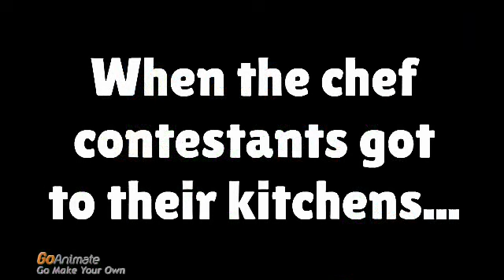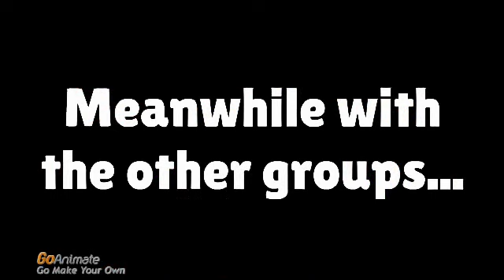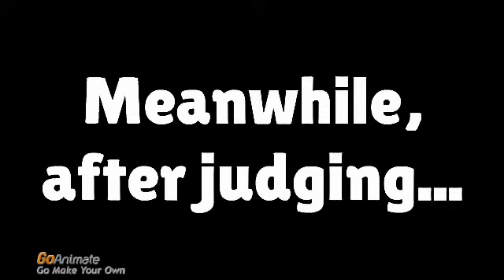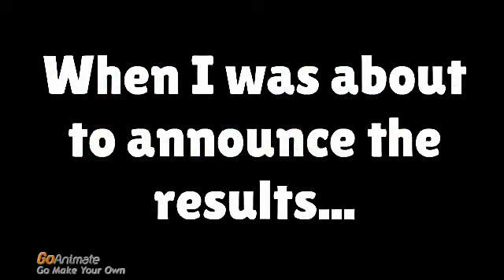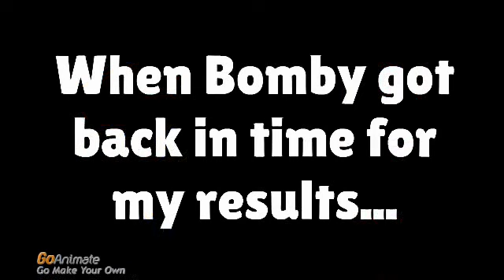Object Dualniverse: Episode 4 "11-Course Meal"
Be prepared for a feast in this episode of Object Dualniverse!